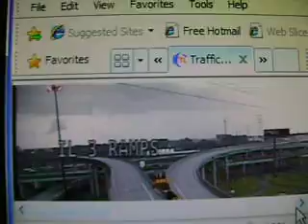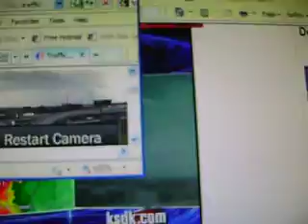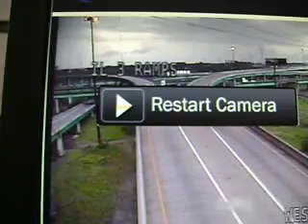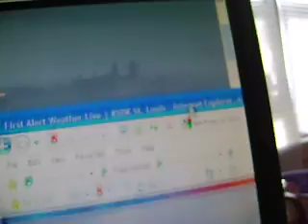Downtown St Louis Arch Torndo ( H.D.) SCARY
Video 4 Of Tornado Outbreak In M.O.